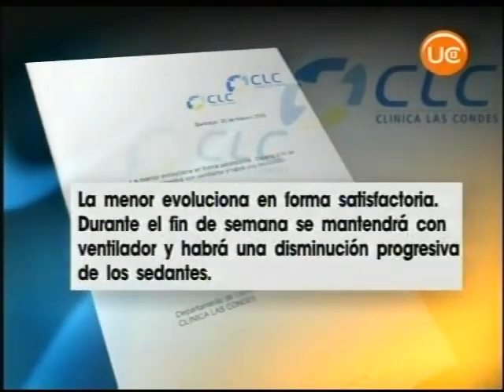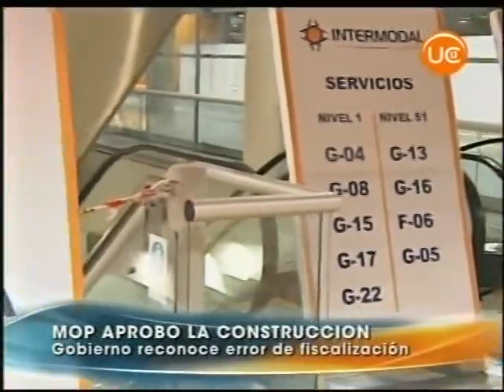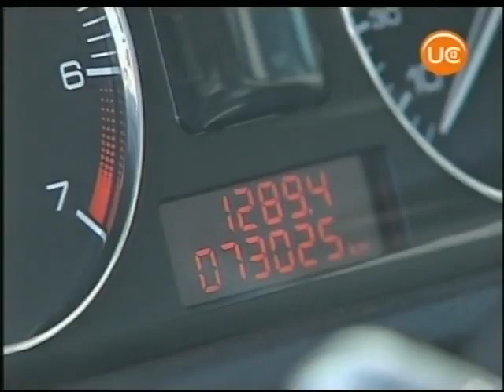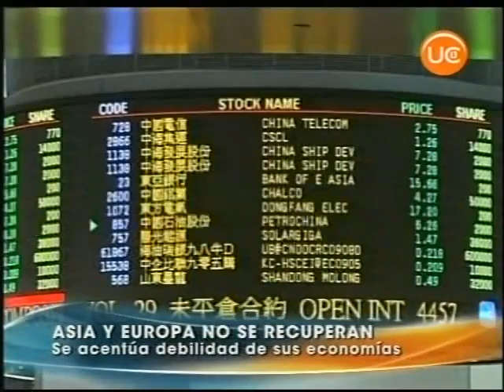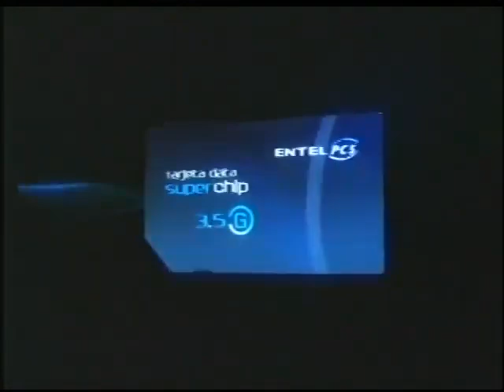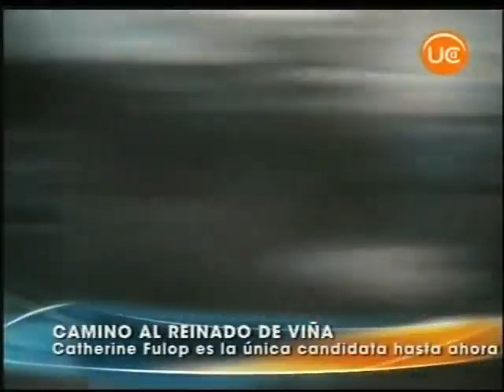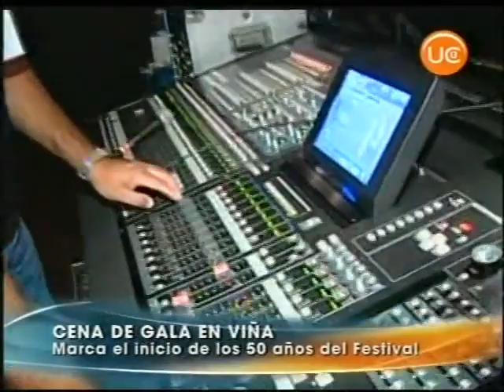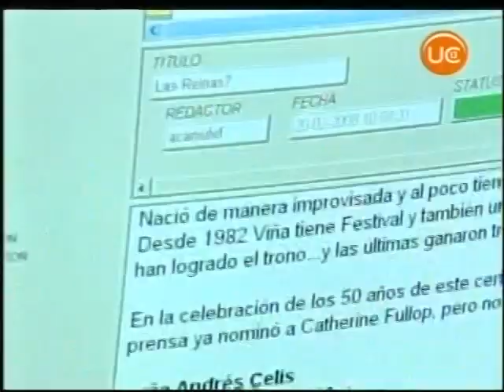Minutos finales de "La Movida del Festival" + Extracto "Teletrece" (20/Febrero/2009)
Rescatado del fenecido canal "La Videoteca Picnic".